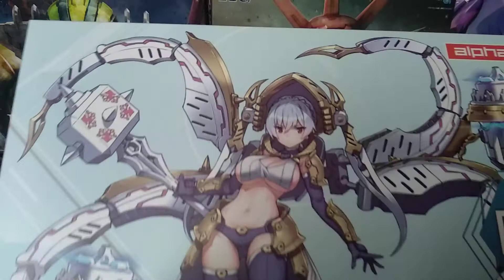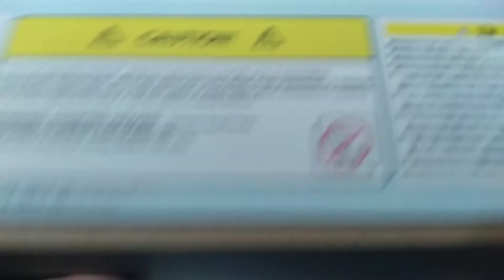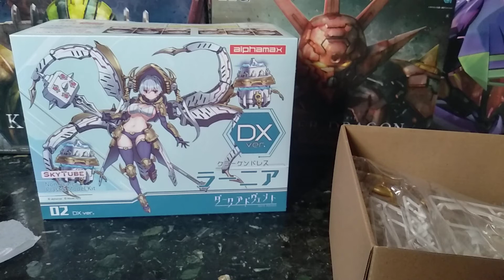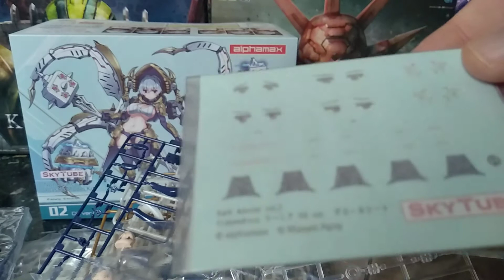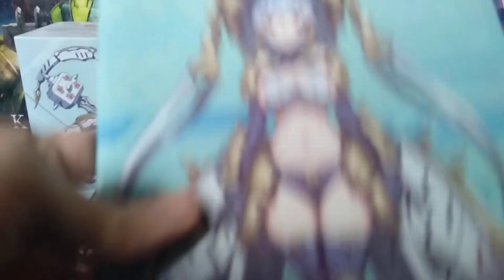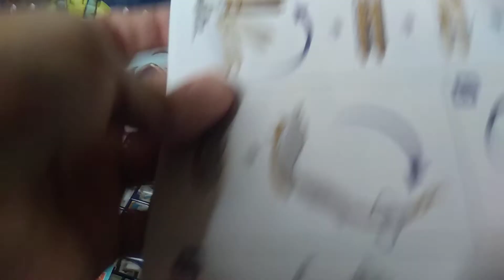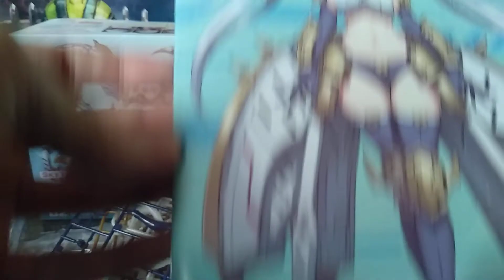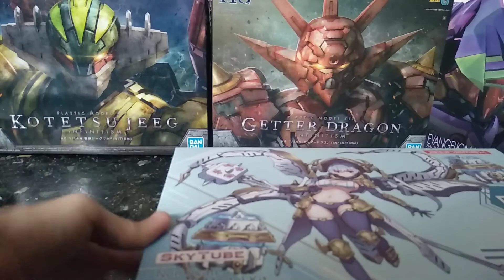Unboxing Krakendress Raina model kit Alphamax Sky Tube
Nuovo model kit della linea Alphamax in versione Deluxe con LED e parti aggiuntive.